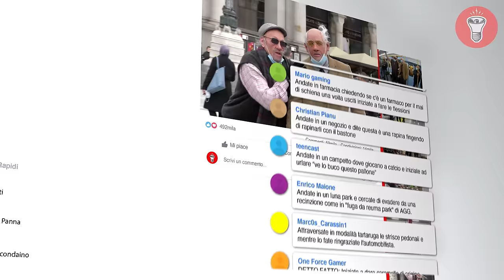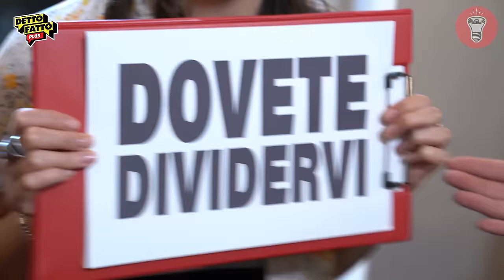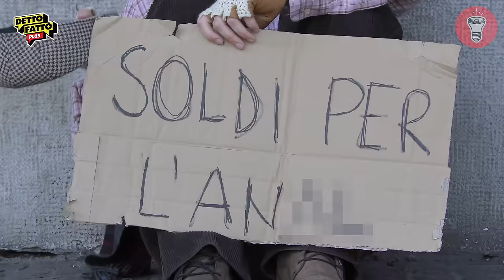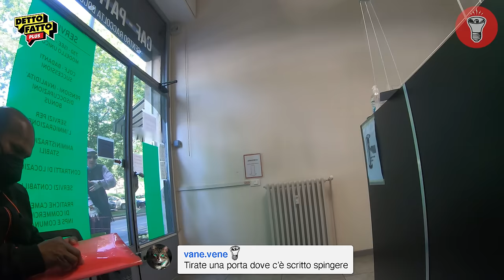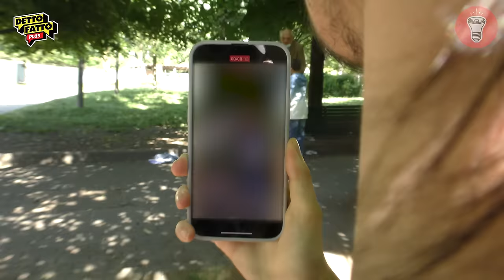Prendete un Carro Funebre e Andate a P... - [Detto Fatto Plus: 2 Vecchi Bastardi - Ep.3] - theShow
Ringraziamenti speciali:

- Leo e suo padre
- Tutti gli abbonati che hanno partecipato alle riprese

🎥CAMERE
Per girare candid a camera nascosta:
Per le intro:
Microfoni nascosti:
Registratori portatili:
- Zoom h6
💡LUCI

00:00 | Sigla
00:28 | Nelle Puntate Precedenti
01:27 | Intro
02:08 | Candid
20:29 | Quarta Puntata PLUS